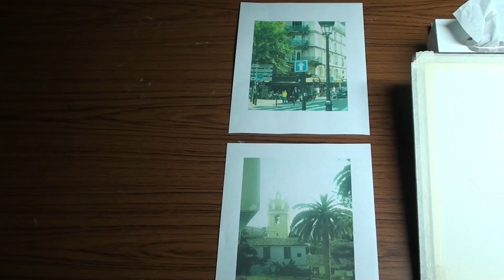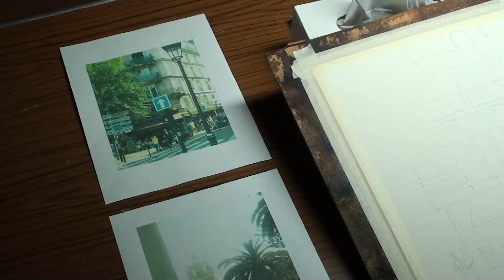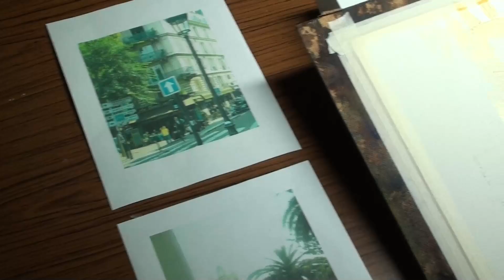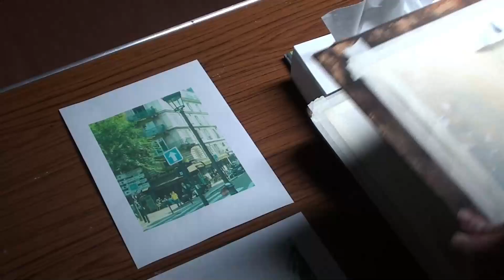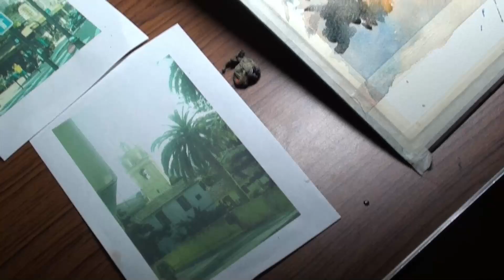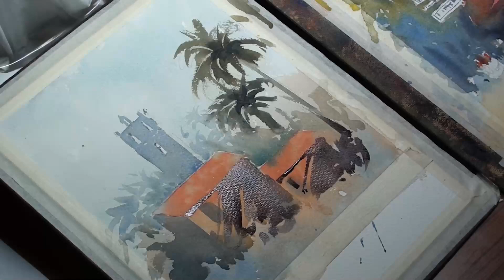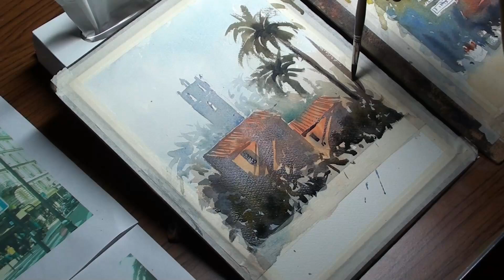Bolton Art Group Watercolour Demo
Watercolors of Paris and somewhere near Girona. Just unearthed this Watercolour demo from Bolton Art group filmed several years ago. Two paintings: a cafe in Paris and a village in Spain near Girona. I I totally enjoyed my visit to Paris about 10 years ago, did loads of painting there; the metro underground was a dream. If I exhausted the area I was in, I just got on a tube train and within minutes was somewhere new; typical of any underground network I suppose, but Paris was just something else. I stayed in the Montmartre area, poured with rain the first night but from then on the weather was glorious - parfait! The other painting in Spain was in the area of La Bisbal, Palafrugell, Girona, and we stayed in an old village called Madremanya.